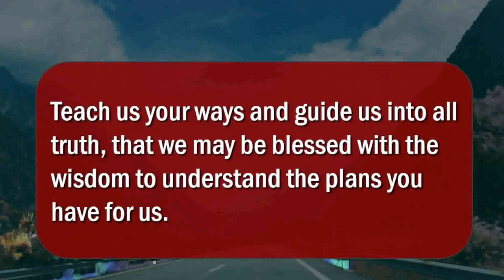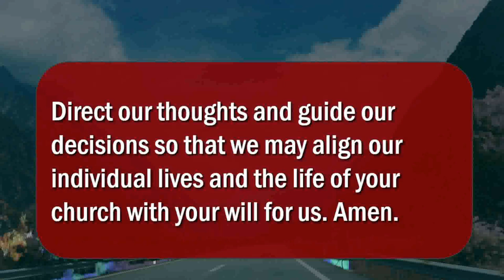Medford UMC ---June 26 2022 Morning Worship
Today we begin a new sermon series - Finding Your Way Again.  The Praise Band shares wonderful music with us.